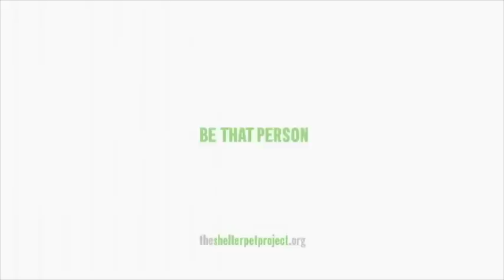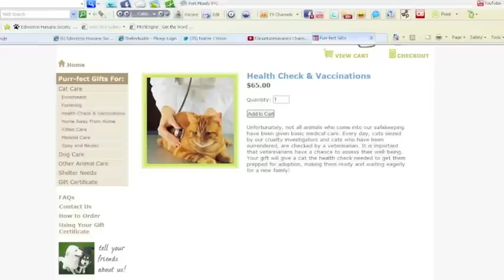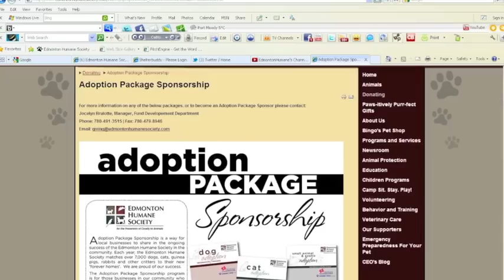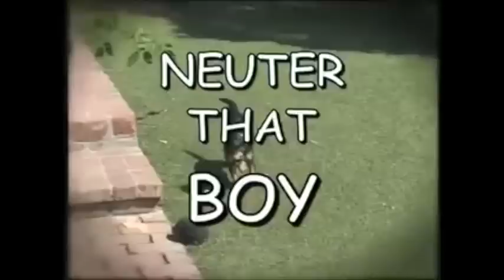Edmonton Humane Society Pawdcast // March 2012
On the March Edmonton Humane Society's Pawdcast,

·         Our full-length interview with Esperanza the dog and Jacob the kitten's adoptive mom during their recent reunion to visit our shelter staff and volunteers.  How are the pair doing now in their "forever home"?,

·         How to protect your dog (especially puppies) from the potentially deadly disease known as Parvo, and the effects that it has on our shelter,

·         New and fun ways to donate on-line and a new opportunity for businesses to get the word out about themselves and support our animals at the same time,

And much more, in our monthly webcast, which is the ONLY animal shelter newsmagazine show in North America, thanks to Fusedlogic.TV.